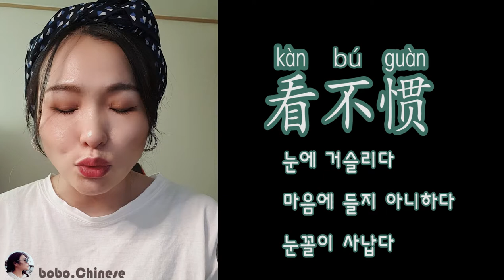汉语日常口语 （2021.9.25）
看不惯 눈에 거슬리다. 마음에 들지 아니하다. 눈꼴이 사납다
俗 저급(低級)하다. 용속(庸俗)하다. 품위가 없다
炸了  터지다
别出声  조용히 해 / 소리 내지 마라
一躺下就睡着了 눕자마자 잠이 들었다
扶好 잘 잡다
被炒了 해고당했다 짤렸어요
流泪了 눈물이 난다
早点儿回来 좀 일찍 돌아와라
不正常 비정상/ 이상하다
起得晚 늦게 일어나다
忍住 꾹 참다
有干毛巾 마른 수건이 있다
凑合用  대충 써